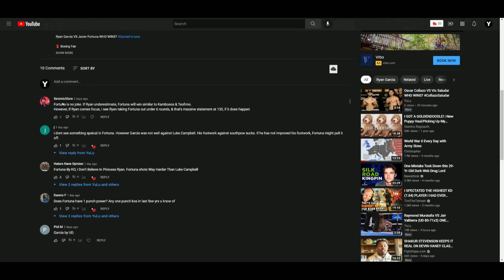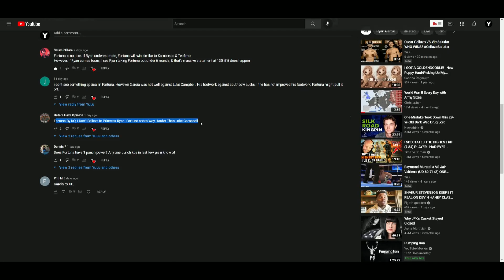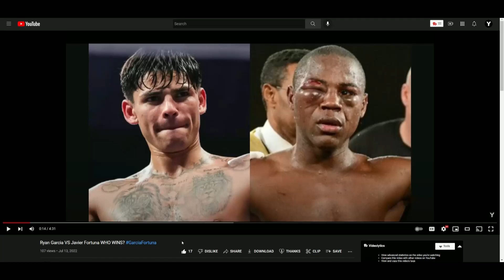Ryan Garcia VS Javier Fortuna (WEIGH-IN RESULTS) FIGHT IS @ 140lbs THIS WHOLE TIME!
🥊 Boxing Fan
🎮 Gamer
🇵🇭 Filipino
🇺🇸 American
🌎 Earthling